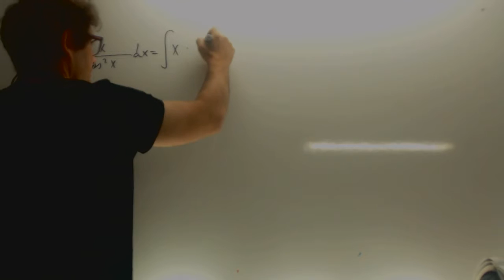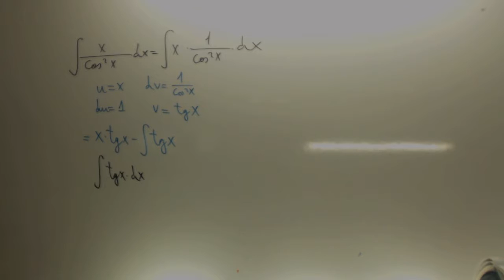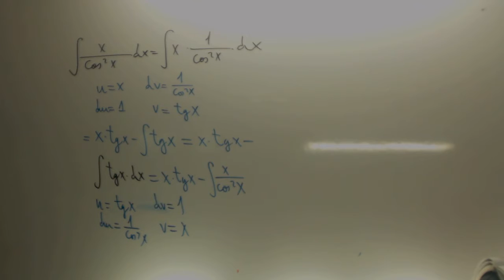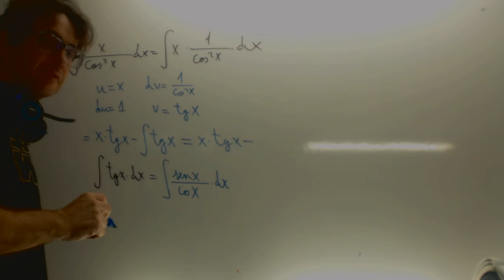La integral del examen to shula Matematicas Selectividad Academia Usero Estepona